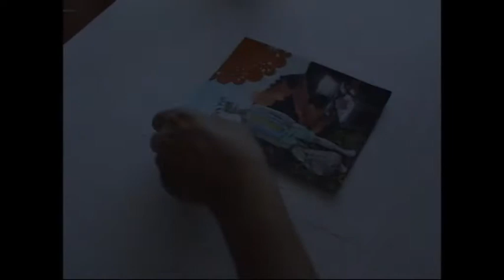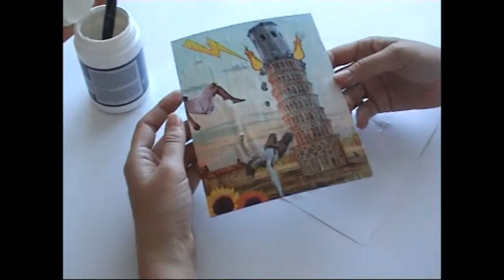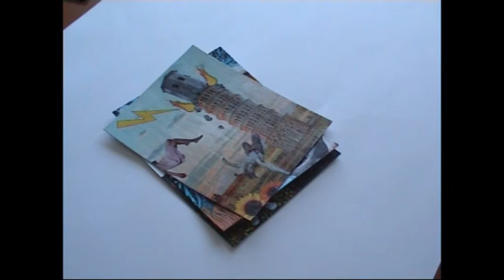Dharma Tarot Deck * The Fool, Temperance and The Tower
Dharma Tarot Deck * New Cards!:
O Louco / The Fool
A Temperança / Temperace
A Torre / The Tower